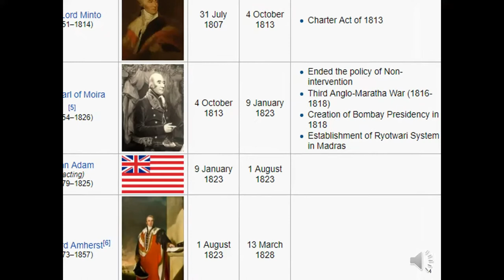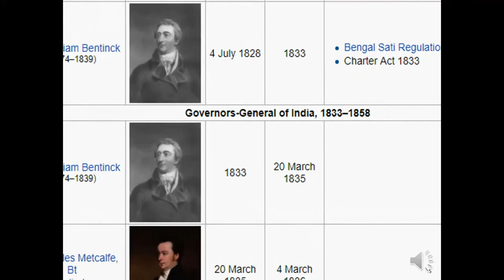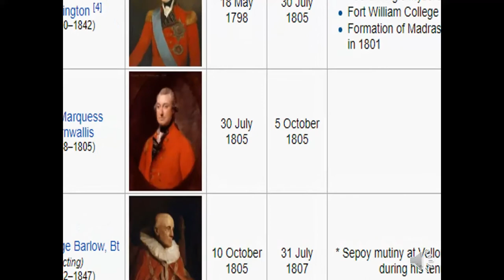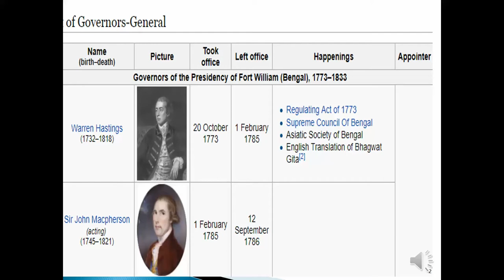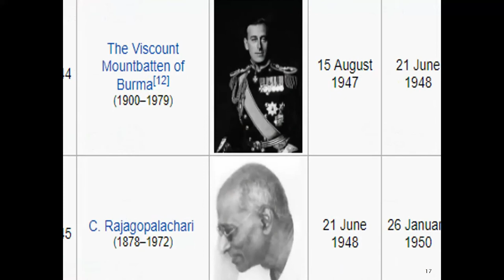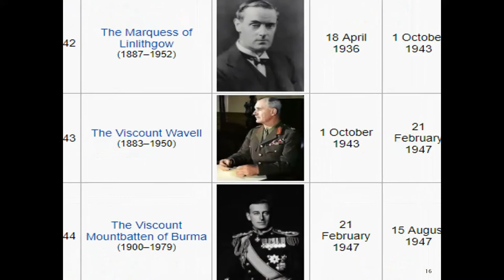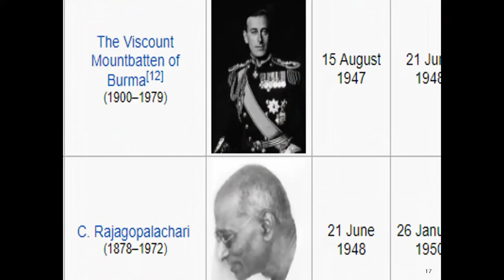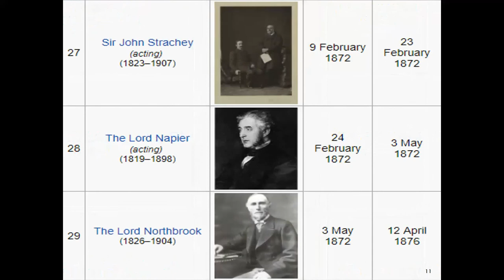ഇന്ത്യ ഭരിച്ച ബ്രിട്ടീഷുകാർ 70+ QUESTIONS FROM BRITISH VICEROYS AND GOVERNOR GENERALS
കൂടുതൽ വീഡിയോകൾക്കായ് (ENGLISH GRAMMAR, GENERAL KNOWLEDGE,MATHS TRICKS)സബ്സ്ക്രൈബ് ചെയ്യുക
വൈസ്രോയിമാരും ഗവർണർ ജനറൽമാരും നിന്നും KERALA PSC ക്കു വരുന്ന  പ്രധാനപ്പെട്ട ചോദ്യങ്ങളും ഉത്തരങ്ങളും